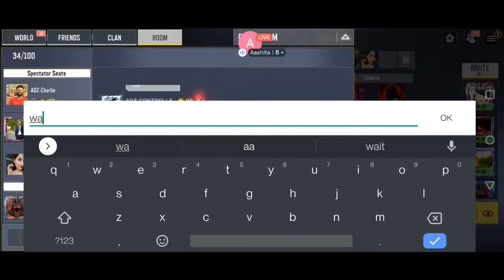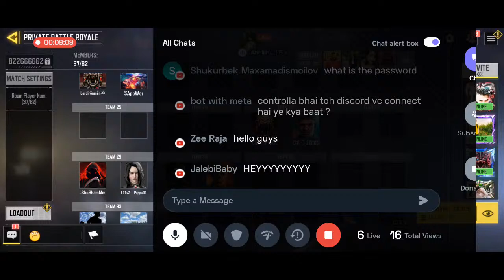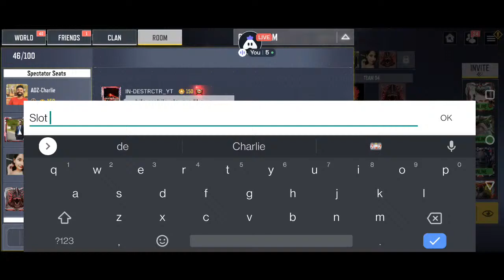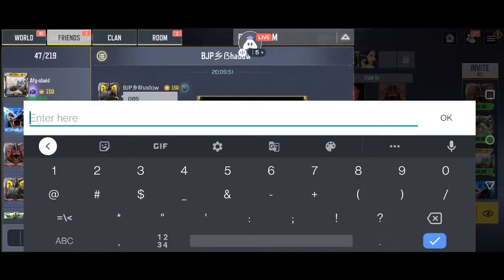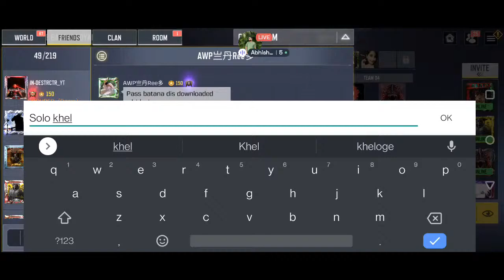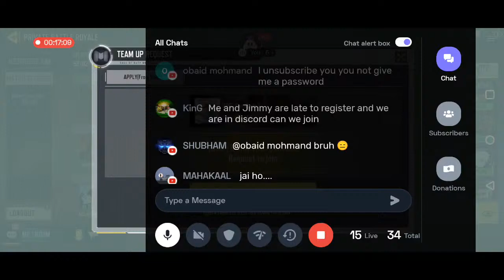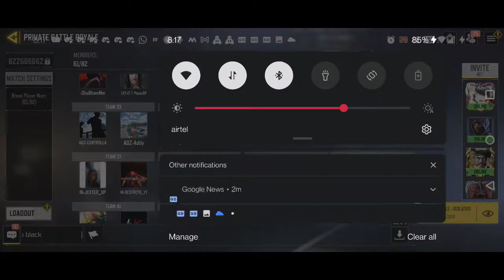160CP Giveaway Duo Match Live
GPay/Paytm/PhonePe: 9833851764